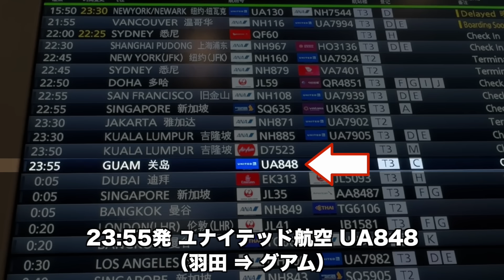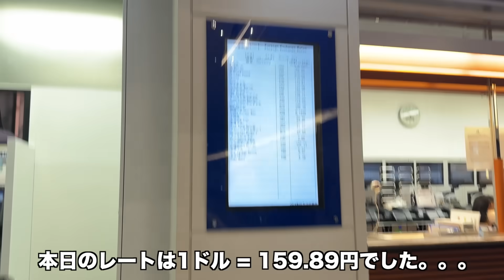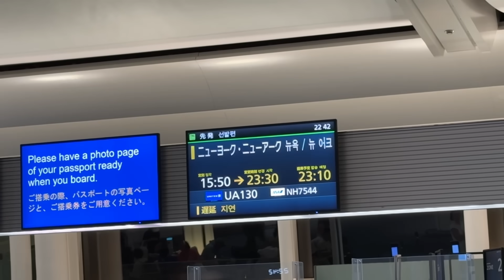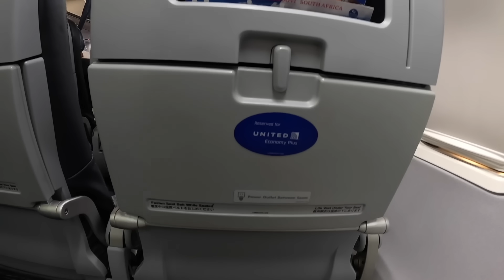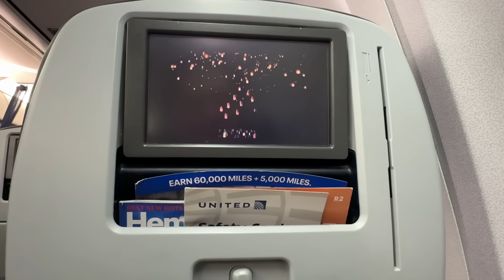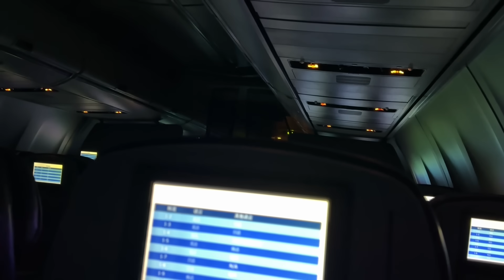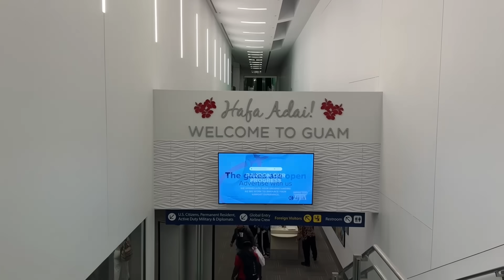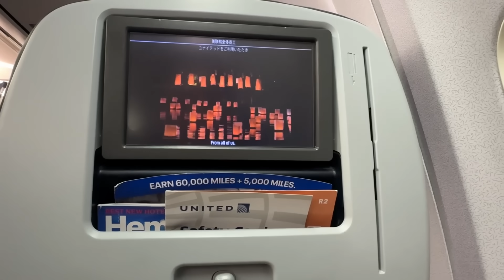ユナイテッド航空エコノミープラス搭乗記！（羽田⇒グアム）【2024年5月から新規就航】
NordVPNでは特別キャンペーンを実施中！
専用リンクから2年間プランのご契約で、大幅割引 + 4ヶ月延⻑！
30日間の返金保証をご用意しているため、リスクなしでお試しいただけます!

▼もくじ▼
0:00 羽田空港第3ターミナル
1:10 チェックイン
5:06 制限エリア内
5:54 ANAラウンジ
8:55 搭乗ゲートへ移動
9:56 NordVPNの紹介
13:43 ユナイテッド航空 UA848便に搭乗
14:44 座席紹介(エコノミープラス)
17:46 グアムへ出発
19:39 機内食
21:43 間も無く到着
24:55 グアム国際空港に到着
26:51 フライトの振り返り
28:14 エンディング

ブログも不定期ですが、書いています！

私の動画を編集してくれる方を募集します！
・時間がある方
・私の今出している動画レベルの編集ができる方
・Macをお持ちの方（編集はFinal Cut Proです）
興味ある方は以下のメールアドレスまでお願いします。

この概要欄にはAmazonなどの広告リンクを貼っております。